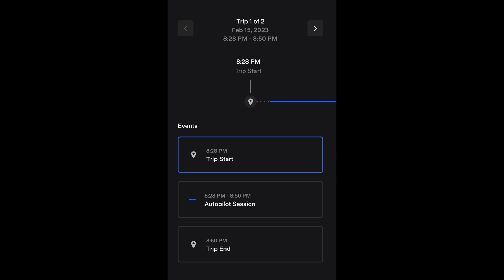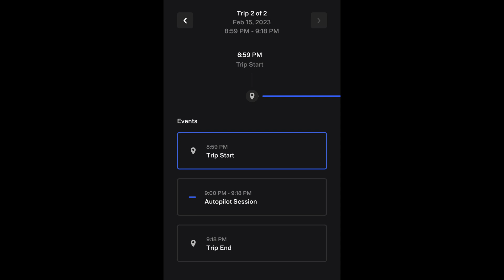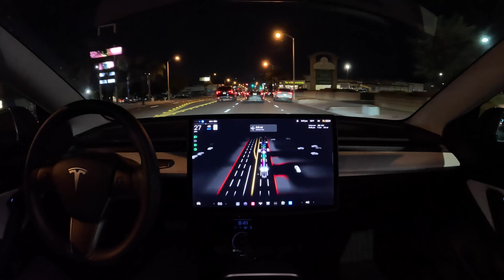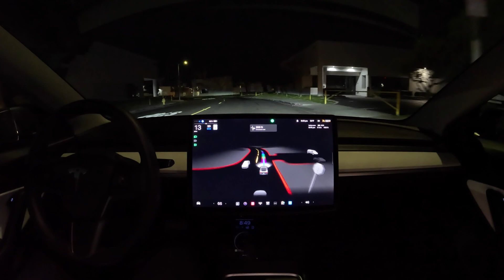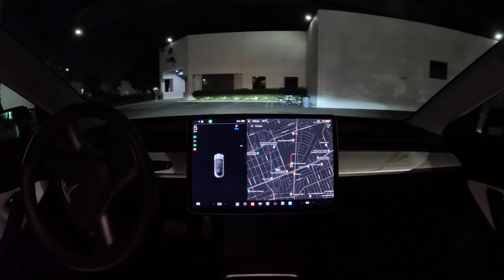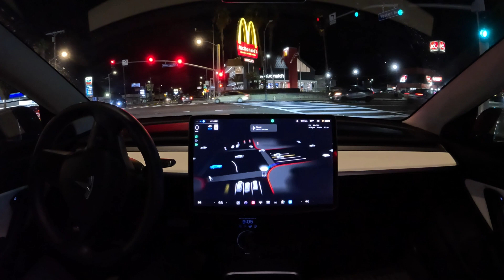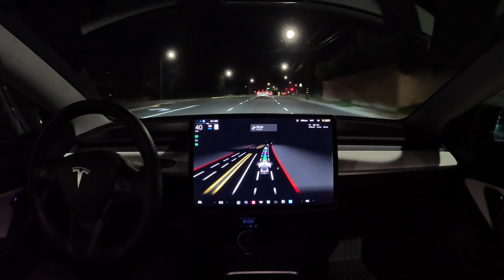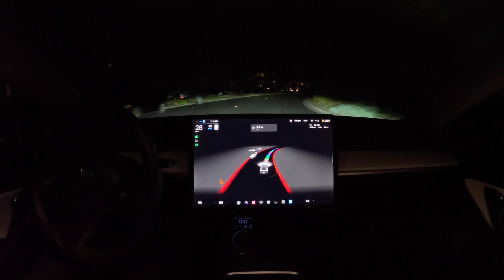40 minute / 17 mile Zero Touch Drive in Los Angeles on Tesla FSD Beta 10.69.25.2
Tesla Full Self-Driving Beta 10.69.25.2 drives for 40 minutes / 17 miles with no human input.